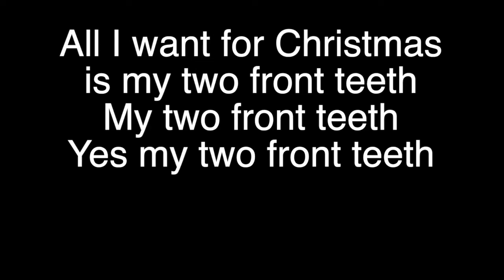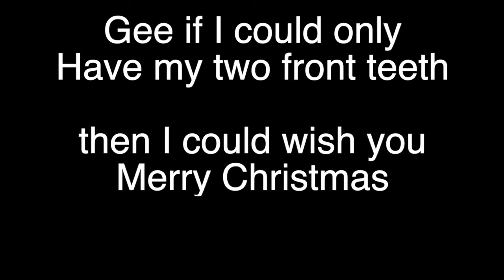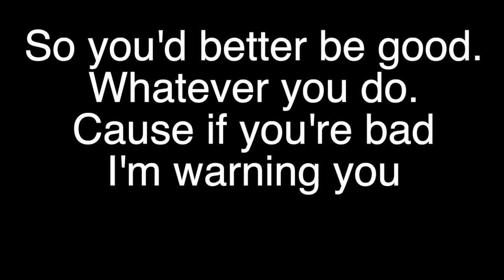Nothin for Christmas Lyrics - Clark Elementary